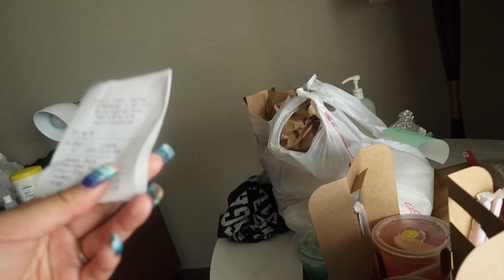HAPPY 25TH BIRTHDAY!! FEELS GOOD TO BE 25!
HAPPY BIRTHDAY TO ME! IT’S MY 25TH BIRTHDAY GUYS! And we spent it relaxing and exploring Pismo Beach!!!

HUM VITAMINS CODE to get $10 toward your purchase
274C16

We Made It!!! TO PISMO BEACH!!!